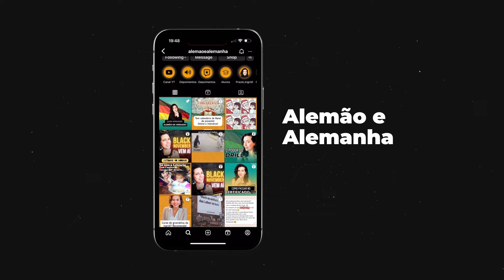Como Falar Alemão Fluente?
Falar bem alemão é um desafio! Imagine só então, falar fluentemente! Muitos acham impossível, mas não é! E isso aconteceu com minha mãe, que mergulhou no idioma alemão e na cultura, sendo uma aluna ativa, dinâmica e que não perde oportunidades para melhorar. Ela deixou neste vídeo dicas que vão ajudar a todos que querem melhorar no idioma e realizar o sonho de trabalhar, morar na Alemanha falando um bom alemão!

Bora estudar!